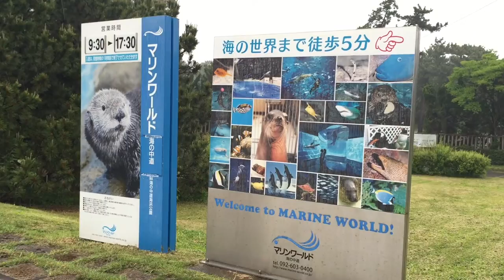Fukuoka Through My Eyes - Marine World (Umi no Nakamichi)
H-3

As a part of my "bucketlist" before leaving Fukuoka, I visited Marine World with my sister on my last 3 days. This was my first time to visit such kind of place. So much fun !